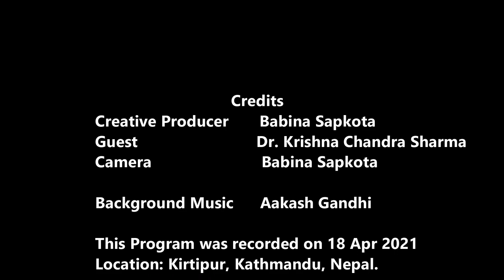गुरु गोराखनाथ र नाथ योगीहरुको कथा || Krishna Chandra Sharma || The Secrets of Life Ep 56 || Part 2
ॐ आदेश ,
आज को अंकमा हामी प्राध्यापक डा कृष्ण चन्द्र शर्मा सँग गुरु गोरखनाथ र नाथ योगीहरुको गौरब गाथाका सम्बन्धमा सत्संग गर्ने छौ ।

Guest : Prof Dr Krishna Chandra Sharma
Camera : Babina Sapkota
Location : Kirtipur Nepal
Video Recorded on : 18 April 2021